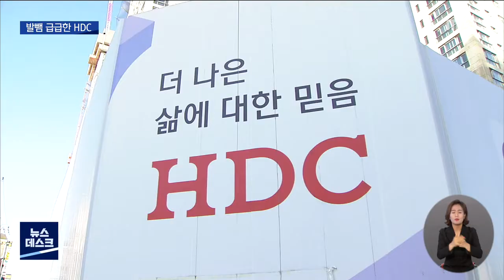경찰*노동부*국토부 전방위 조사 (뉴스데스크 2022.1.14 광주MBC)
(앵커)

경찰과 노동부, 그리고 국토교통부까지
현대 아이파크 붕괴 사고에 대하 전방위 조사가 시작됐습니다.

후진국형 붕괴 사고 원인을 찾고
부실 공사에 대한 책임을 따지기 위해서
철저하고 강도 높은 조사가 예고돼 있습니다.

(기자)

경찰 수사관들이
현대 아이파크 아파트 붕괴사고 현장사무소에 들이닥칩니다.

공사 관련 서류와, 감리일지 등을 압수수색하기 위해섭니다.

경찰은 앞서 하청업체 3곳에 대해 지난 12일 압수수색을 했지만,
사고 현장 안쪽에 있는 현장사무소와 감리사무소는
붕괴 위험 탓에 재빠르게 집행이 되지 못 했습니다.

안전 점검을 거쳐 내부 진입이 가능하다고 판단한 경찰은
소방 구조대의 도움을 받아 뒤늦게 압수 수색을 벌였습니다.

경찰은 현장 작업일지와 감리일지 등의 서류를 확보해
설계와 시공, 감리 과정에서
관련 법 규정을 어겼는 지 꼼꼼히 조사할 계획입니다.

* 경찰 관계자
"공정대로 진행해 왔다고 이야기를 하고 이제 수사를 통해서
이제 그게 사실인지 아닌지 또 부실공사인지 양생 기간 잘 지키지
않았는지 이런 것들을 (확인해 봐야죠..)"

노동부도 중앙산업재해수습본부를 설치하고
실종자 수색과 함께 사고 원인 조사에 들어갔습니다.

경찰과 함께 압수수색을 진행한 노동부는
산업안전보건법 위반 혐의로
이미 콘크리트 골조업체 현장소장 등 2명을 입건했습니다.

또한 공사에 참여한 원하청 업체 관계자 등 6명을
참고인 신분으로 불러 조사하고
위법 행위가 드러날 경우 추가 입건할 방침입니다.

* 노동부 관계자
"설계 도면대로 했는지 여부, 콘크리트 양생 기간 준수 안 했다는
이야기가 많이 나오고 있지 않습니까 굳기 위해서 그 기간을 준수했는지 여부,
전반적으로 봐서는 사업주의 안전조치 위반입니다."

국토부 역시 건설사고조사위원회를 구성해
앞으로 두 달 간 조사를 진행하는 등
현대 아이파크 붕괴사고와 관련해
관계 부처의 수사가 전방위로 이뤄지고 있습니다.